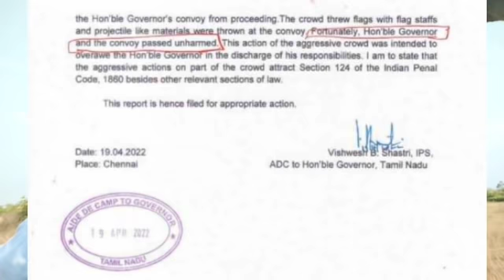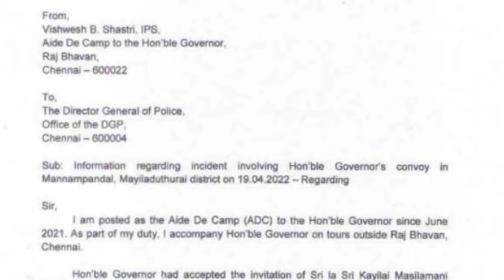ஆளுநர் உயிருக்கு பாதுகாப்பில்லை- அமித்ஷாவுக்கு அண்ணாமலை அவசர கடிதம்